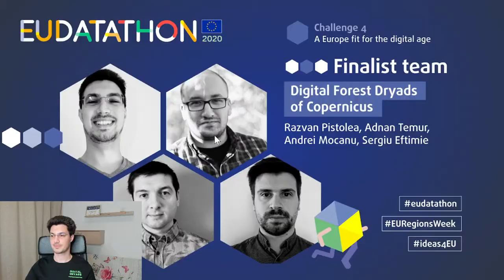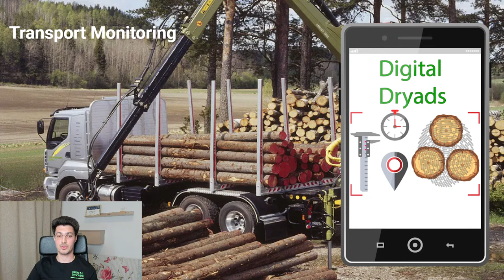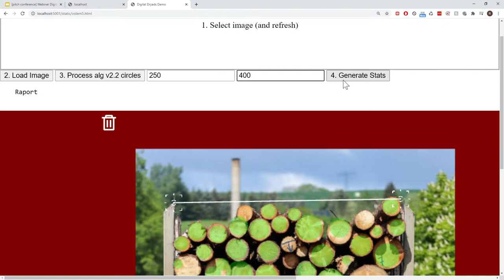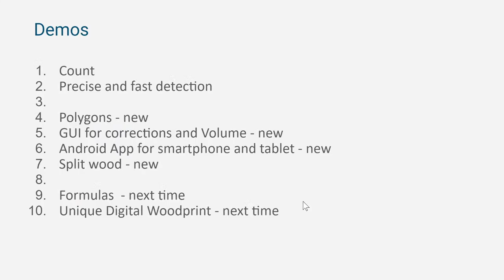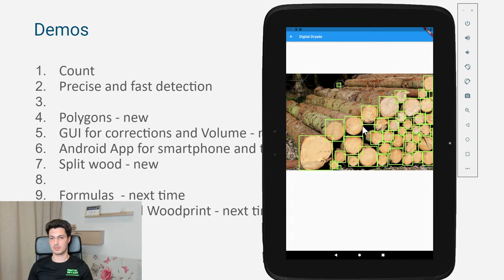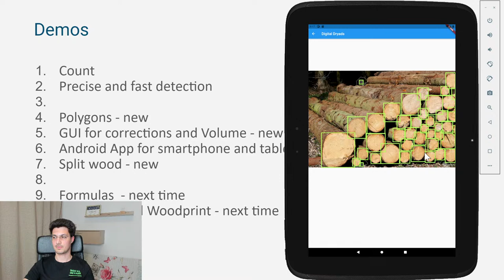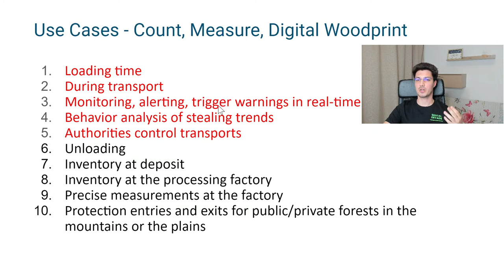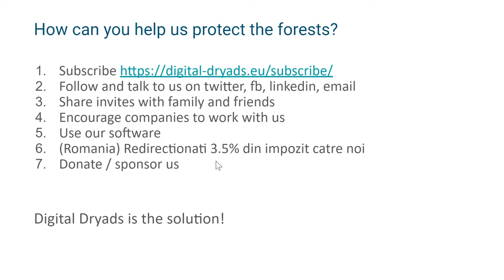🌲 Legal Wood Transport - Intelligent Monitoring and Detection Software - Digital Dryads Conference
🌲 The problem of illegal wood transports is a challenging subject in some countries.

Chapters:
00:00 - Intro
02:00 - The Problem
07:09 - Solution = Digital Dryads
11:47 - Demos
23:30 - Short Questions
41:06 - Competitive Advantage
45:07 - Use Cases
49:20 - The Team
50:43 - Business Model and Clients
52:00 - You can help!

The solution is Digital Draysd's low-cost automatic and precise monitoring software.
State-of-the-art image processing and recognition algorithms are installed on road cameras (similar to number plates cameras) or offered as a mobile app. 📱

Digital Dryads warmly invites you to our conferences. 🙋

Limited active participation spots. Share this event!